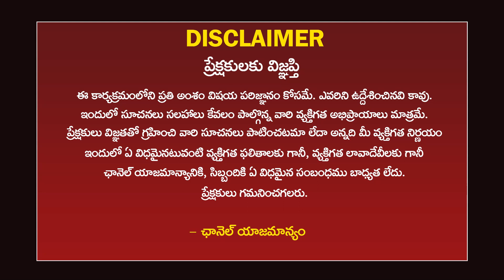ధనస్సు రాశి 2024 | Sagittarius 2024 | Ugadi Rasi Phalalu 2024-2025 | ఉగాది 2024 | Ugadi Panchangam